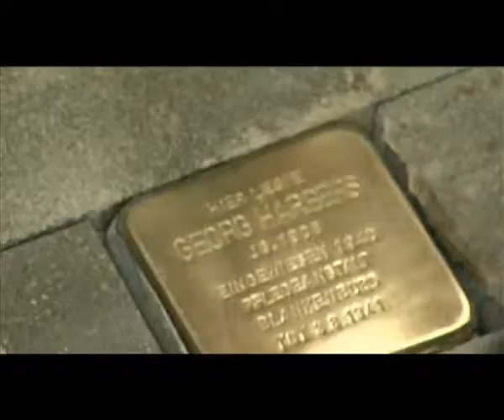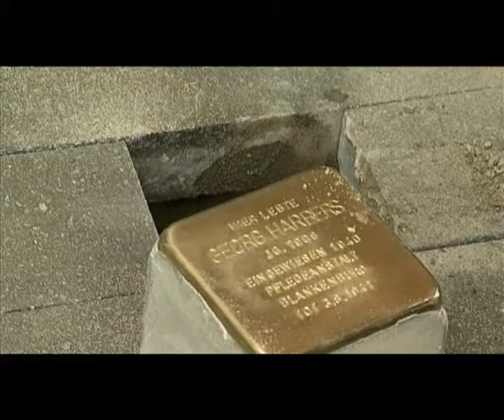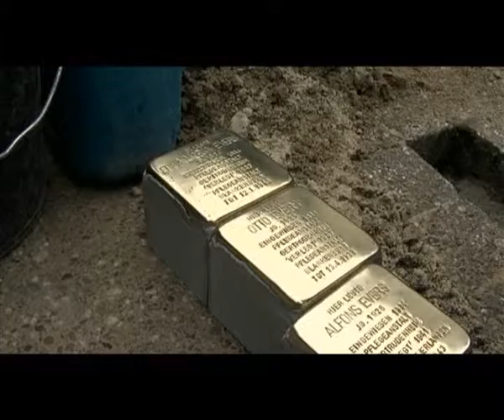Erste Stolpersteine in Oldenburg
Erinnerungskultur im Bürgersteig: 18 Jahre, nachdem er das Projekt der "Stolpersteine" entwickelte, verlegte der Kölner Künstler Gunther Demnig die ersten Steine in Oldenburg. Sie erinnern an vier Opfer des nationalsozialistischen "Euthanasie"-Programms.